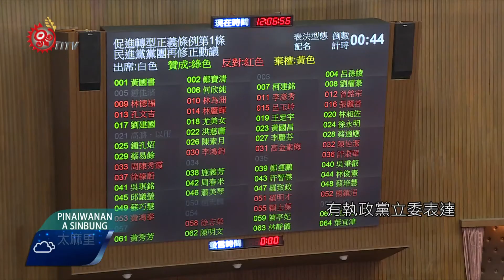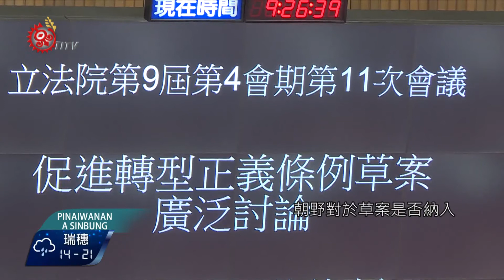促轉條例朝野激辯 昨晚三讀通過 2017-12-06 Paiwan TITV 原視族語新聞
sinaluanga cu a hulic 'isusuan nua sihu tua iumalj ta pinasalivan

立法院12月5日處理《促進轉型正義條例》草案，朝野立委進行廣泛討論。

有執政黨立委表達，轉型正義的歷史跟原住民族的歷史正義，從頭開始就彼此相互糾結，所造成的結果是彼此拖延立法的腳步。

國民黨立委鄭天財，對於轉型正義時程，只針對民國34年8月15日到80年4月30日的威權統治時期，忽略台灣原住民族長達百年遭遇不正義的歷史事實，他質疑轉型正義並不完整。

就在國民黨立委鄭天財發言完畢，走下台後，卻被民進黨立委吳秉叡嗆聲說「你也不是第一年當立委」、「以前你擔任執政黨立委時怎麼沒提」，此話一出引起鄭天財不滿，兩次怒丟不鏽鋼水杯，他表示，早在105年5月就已提出「專屬原住民族轉型正義條文的「促進轉型正義回復原住民族傳統領域土地條例草案」。

另外，也有立委對如果沒有把轉型正義的時程，追溯到日本占領台灣時期，原住民族土地就沒有回復的一天，認為排除原住民族的轉型正義，就是不正義。

進行完《促進轉型正義條例》草案的廣泛討論後，朝野對於草案是否納入原住民族轉型正義，並沒有達成共識，立法院則依照議程，進行逐條審查與表決。

而草案最後在晚間9點三讀通過，將於行政院下設置促進轉型正義委員會。